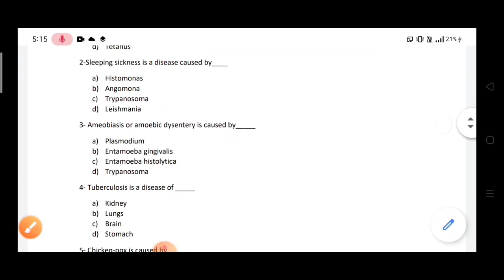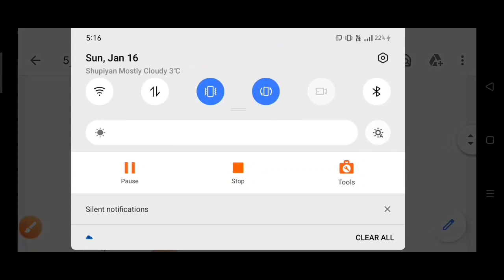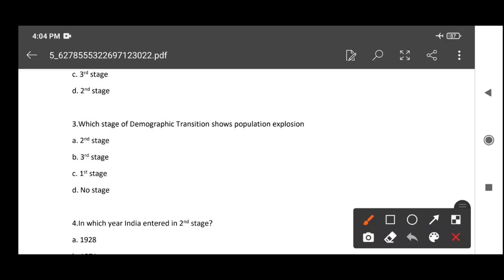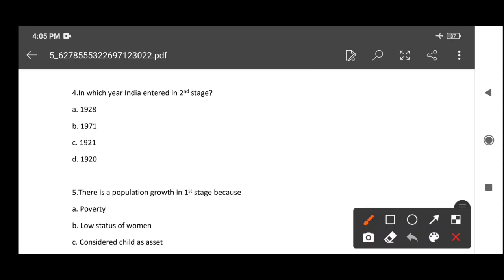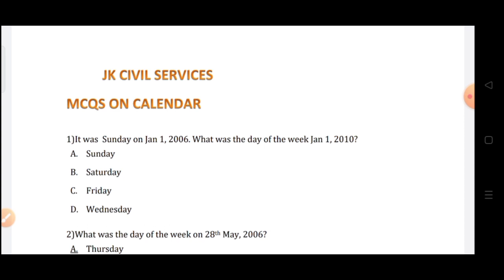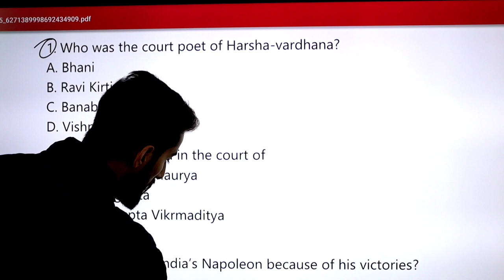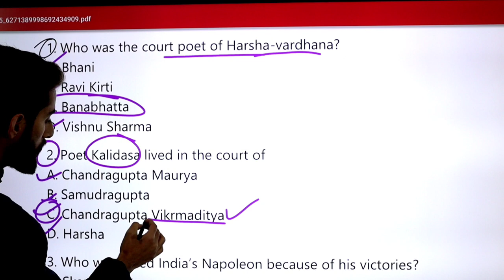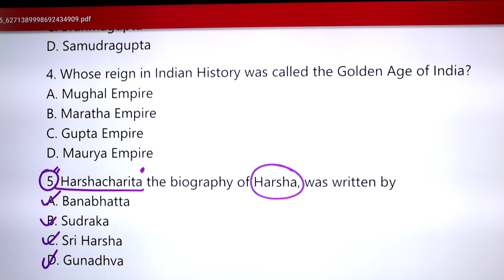JKP SI - TEST 12 DAY 12 / GET TESTS IN APP / LINK IN DESCRIPTION